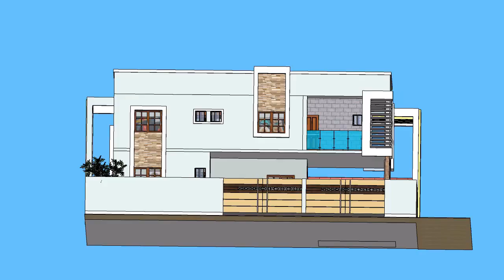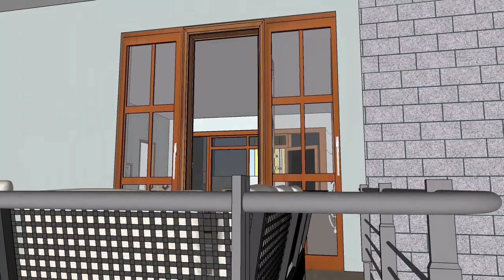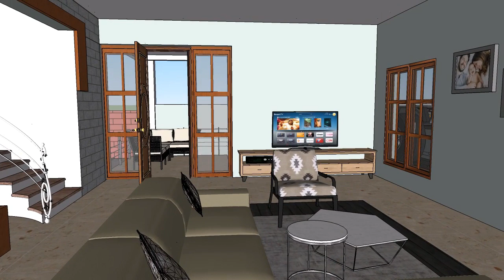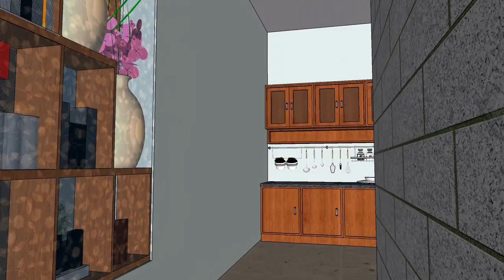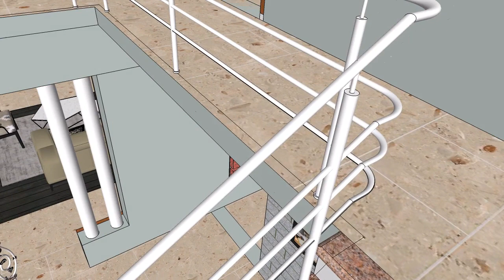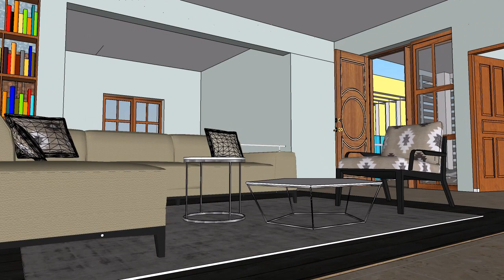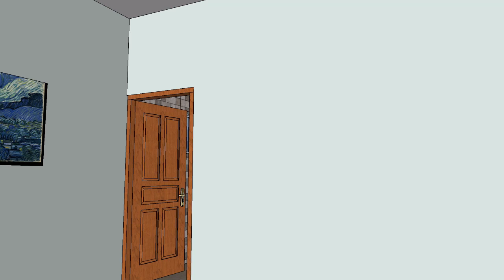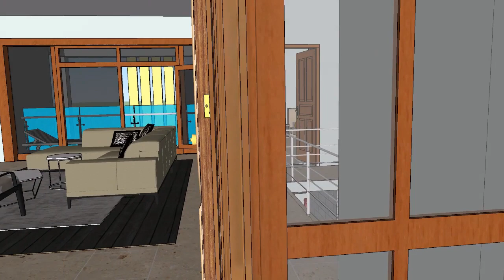5 bedroom duplex house design, 5 bhk house design, 5 bedroom home design plans SERIES 2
5 bedroom duplex house design, 5 bhk house design, 5 bedroom home design plans- SERIES 2 explained in this video. If you have site dimension more than 60 feet width and 60 feet length, then this is for you. In front of the this 5 bedroom duplex house design, 5 bhk house design, 5 bedroom home design plans video a large car parking provided to park 3 cars and small compact swimming pool is provided. in ground floor there are 1 bedrooms,  kitchen and dining are there. in first floor, there are 4 bedroom, 1 Living hall are there. in front of the house a large balcony is there. This is a 5 bedroom duplex house. If you want floor drawing with dimension, you can ask in comment section.
This is the link to download floor plan